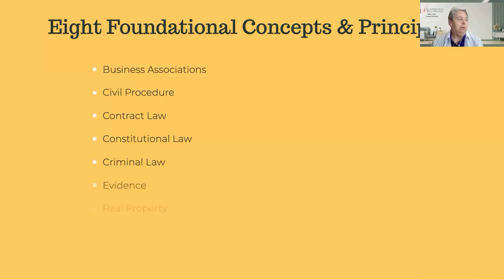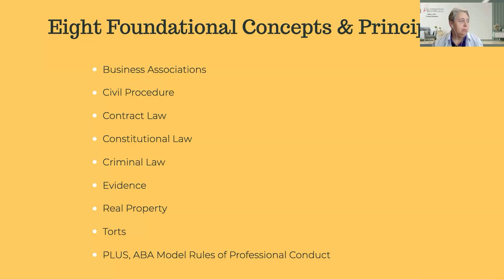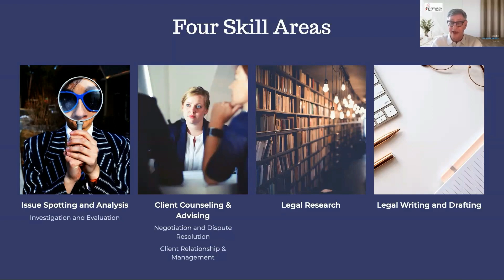Preparing for the Future: The Next Generation Bar Exam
Jackson Mumey and Judge Tracey Dawson host a podcast episode discussing the next generation Bar Exam. Mumey and Dawson discuss the timeline for implementation, potential changes in the new bar exam's format, and its implications for current and future bar exam takers. They speculate on the possible focus areas of the new exam and potential differences in exam format. The show hosts also discuss the potential implications for bigger jurisdictions like Florida, California, New York, Texas, and Georgia which have not made any commitments to the next-generation exam yet. The podcast aims to provide updated information about the bar exam and preparing for changes down the line.

00:00 Introduction to the Podcast
00:19 Discussing the Next Generation Bar Exam
00:43 Changes in the Exam Format
01:47 Understanding the New Question Types
03:13 The Impact of Changes on Exam Duration
03:46 Subjects to be Tested in the Next Generation Exam
05:43 Skills Required for the New Exam
08:42 The Future of Bar Exams
13:02 Preparing for the Next Generation Exam
14:34 Conclusion and Final Thoughts

Make the NEXT Bar Exam Your LAST Bar Exam!®